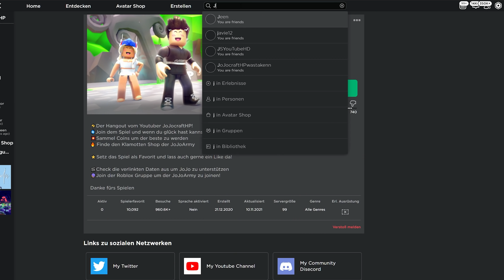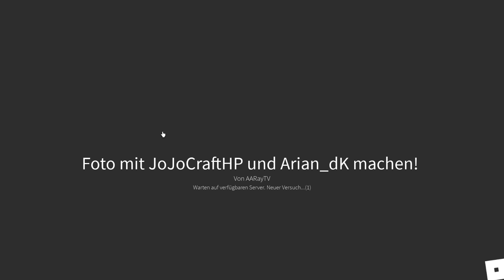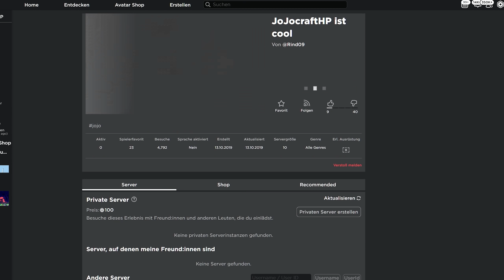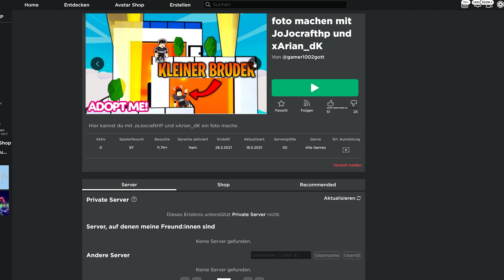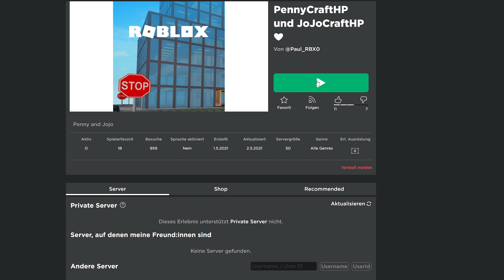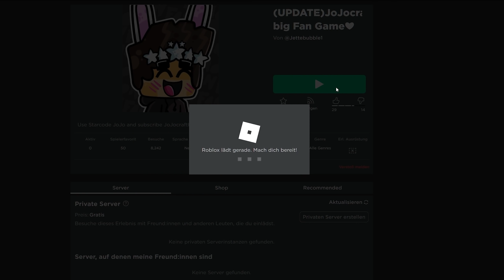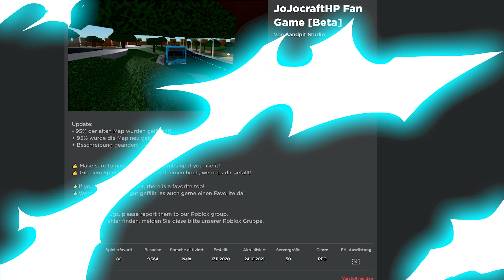Ich Spiele MEINE Fan Spiele von EUCH auf Roblox! | Deutsch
In diesem Video Spiele ich spiele die Ihr für mich gemacht habt! Finde ich Spiele welche cooler als meine spiele sind?
🌈Roblox Gruppe (Roblox Shop) ¹